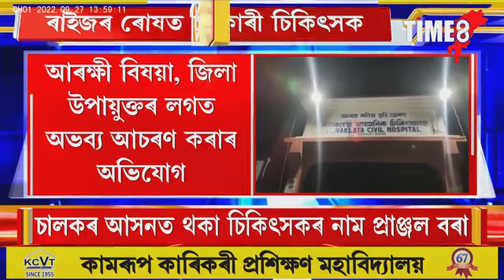তেজপুৰত নিশা ৰাইজৰ ৰোষত চৰকাৰী চিকিৎসক ,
তেজপুৰত নিশা ৰাইজৰ ৰোষত চৰকাৰী চিকিৎসক ,পথ দুৰ্ঘটনাক কেন্দ্ৰ কৰি ৰাইজে আৱদ্ধ কৰিলে চিকিৎসকৰ বাহন ।